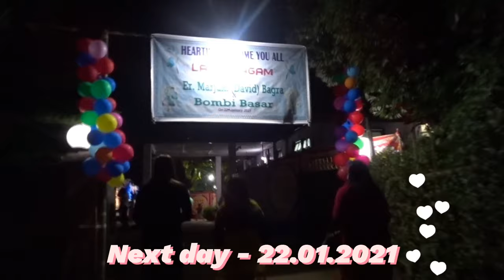Bombi Basar weds David Bagra 💓 | Galo Layap ceremony | 21.01.2021 - 22.01.2021 💓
Hello 👋

This video is particularly on request by the bride (anyi). she wanted to cover her layap ceremony to keep it as a memory though I'm not a professional in such video makings but I tried to capture some rituals inspite of several people being present there.
The Galo marriage system is categorized into two i.e. simply Layap (engagement/betroth) where small ceremony of sacrificing white hen and sticks few feather to girls back hair with adhesive. This is said to be formal acceptance by girl to boy’s family as in-laws. And Togu panam (sacrificial of mithun) as per convenience of both party.This institution of Togu can be done by rich or well economy family because, this ceremony involves huge amount of materials and menpower like opo(Beer), mithun, cow, beads, bronze- brass plates, along with huge amount of money and large number of work force.

Hope you all will enjoy my little effort and also congratulations to the bride and groom for your happily ever after.💓